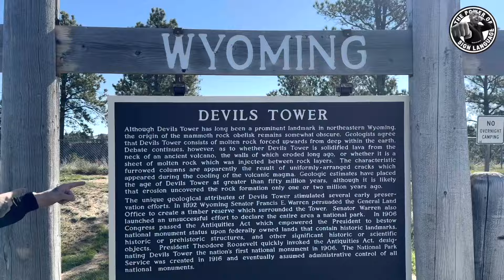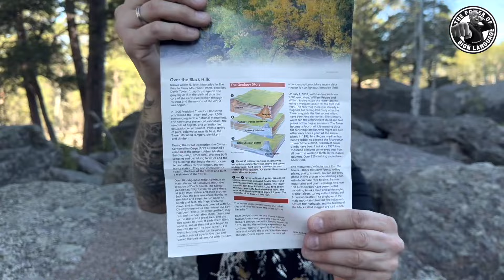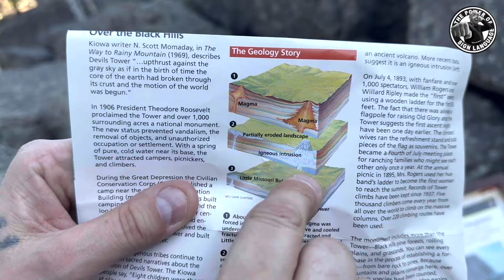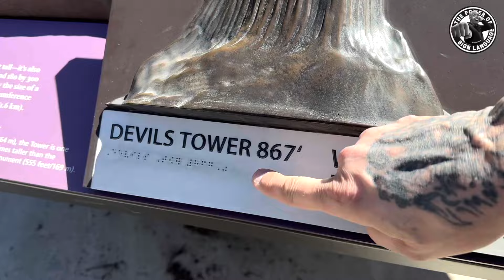11 May 2024 - Devils Tower in Black Hills, Wyoming 🤩🤩🤩